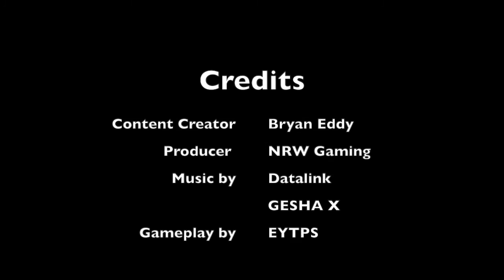Mr. Gimmick - [Quick Playthrough] - [Season 2, Episode 5]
Welcome to NRW Gaming Season 2. Today we feature a rare but popular classic game for the true hardcore gamers!! Presenting the quick play through of Mr. Gimmick.

Initial release date: January 31, 1992
Publisher: SunSoft, Inc.
Genre: Platform game
Mode: Single-player video game
Developers: SunSoft, Inc., Authentic Entertainment
Platforms: Nintendo Entertainment System, PlayStation

Fifth Episode - Season 2
today for more retro content